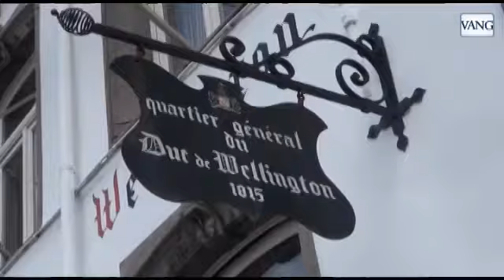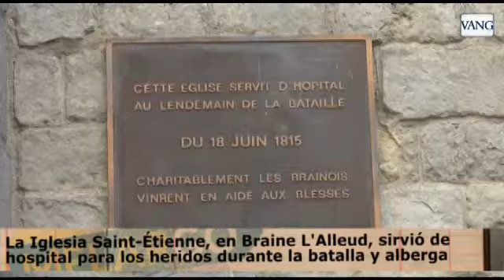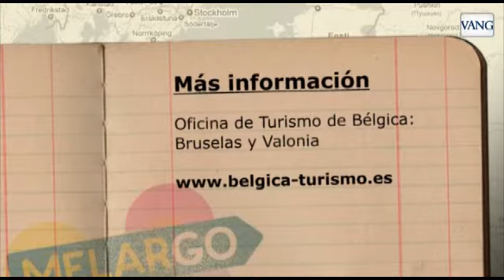Viaje histórico a la batalla de Waterloo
Recorremos algunos de los escenarios de este conflicto que cambió el rumbo de Europa hace 200 años